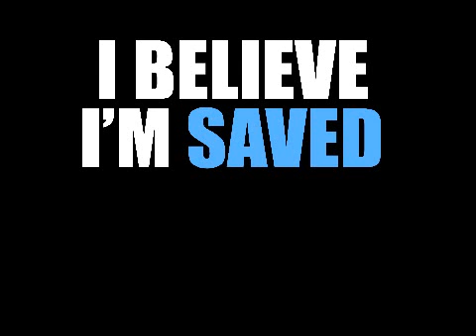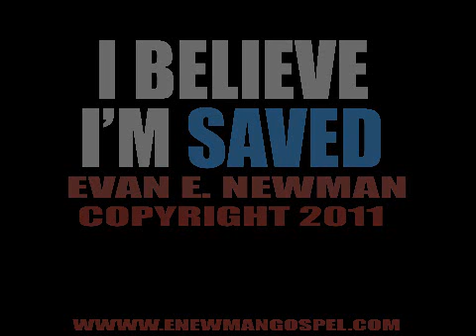I Believe I'm Saved (Copyright 2011)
New music from Washington DC singer/songwriter Evan E. Newman. Hope you enjoy it.